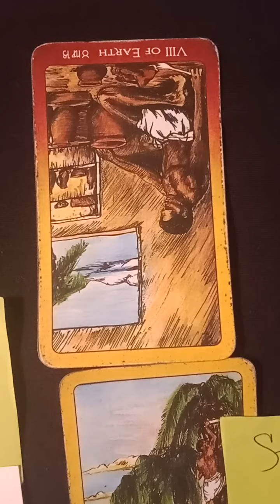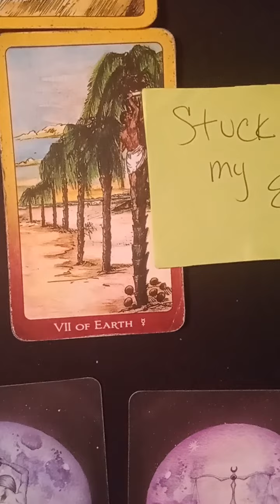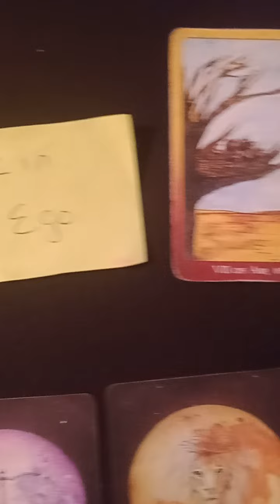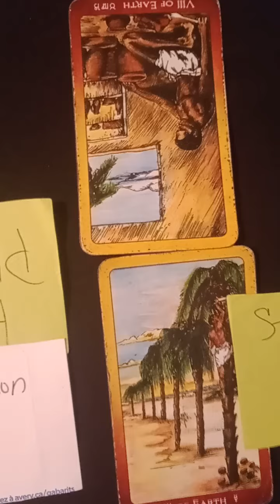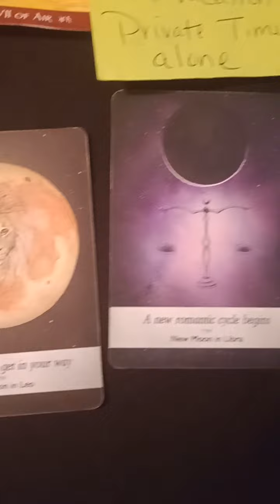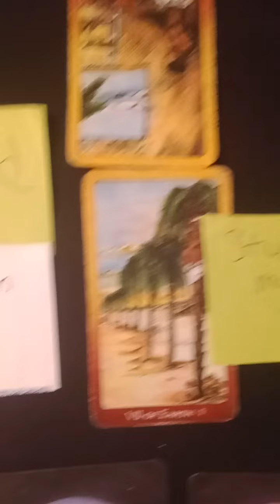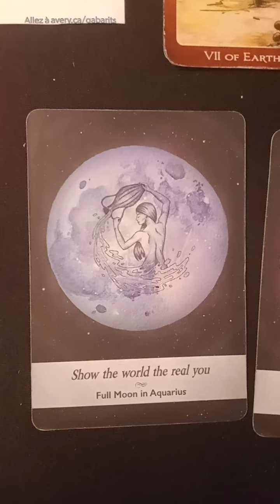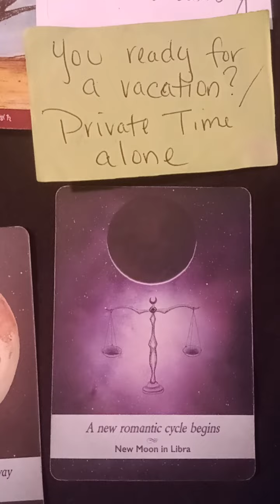Their afraid you won't accept them after this! Sex for money/Someone trying to blackmail your person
Please go check out my Son"s tarot channel, he's a beginner reader & truly amazing with his gift: